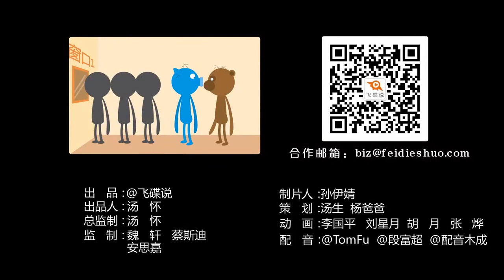《飞碟一分钟》第二季第493期：一分钟教你应对事儿逼！